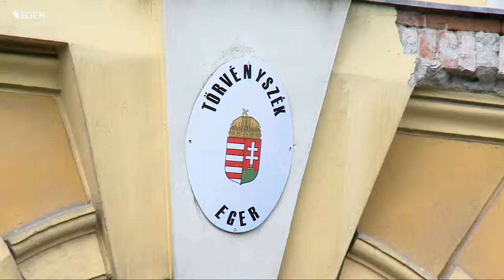Devizahiteles keresetek - 2014.09.17.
Soron kívül felfüggesztette a devizahiteles pereket az Egri Törvényszék. Összesen 230 eljárást szüneteltetnek, míg a bankok kontra állam perek lezárulnak. Keresetet azonban továbbra is lehet beadni, az Egri Törvényszék elnöke lakossági dömpingre számít.